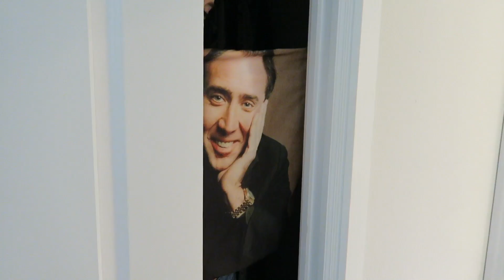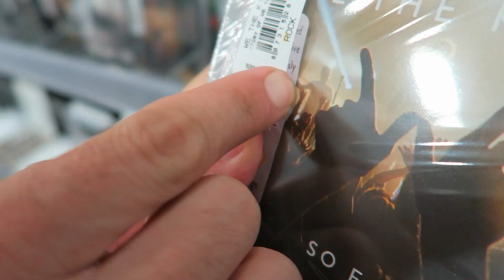CAN'T BELIEVE THIS HAPPENED!! (6.19.16 - Day 2607)